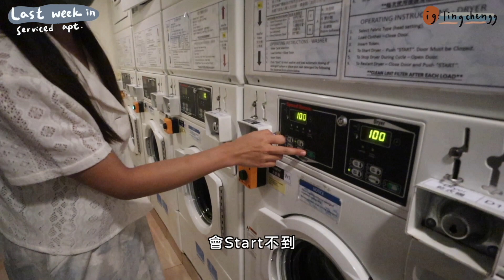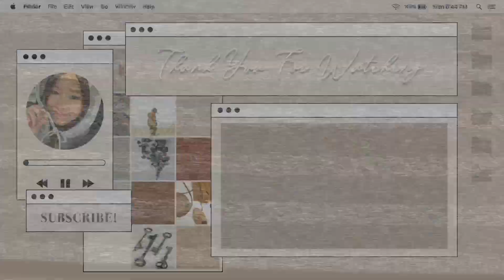［香港vlog] 最後一星期住🏠酒店serviced apartment 遇到恐怖事件？ 🙀 歡迎新樓友吉吉👏🏻ft. yannie, gutgut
一個月的住後感來了 本來只係打算講濕氣重
點知講講下...
喺星期日陽氣重點嘅日頭出片！